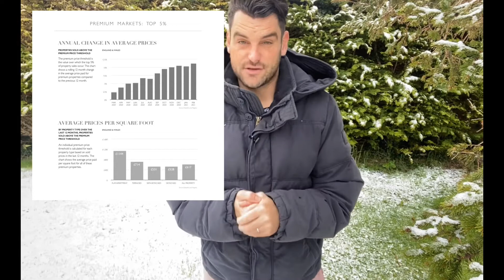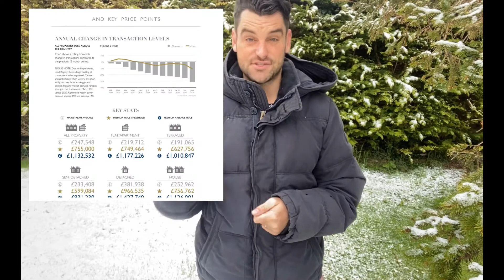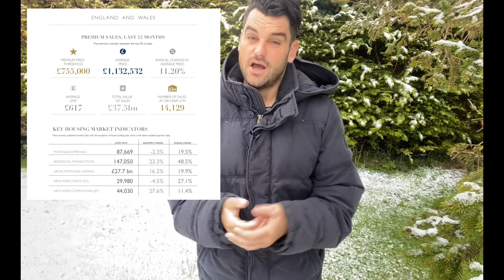Spring 2021 property market update. Damion Merry luxury estate agent Oxford. Fine and Country.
What’s happening in this quarter of 2021. Latest property market update